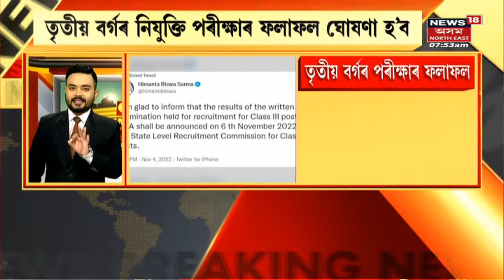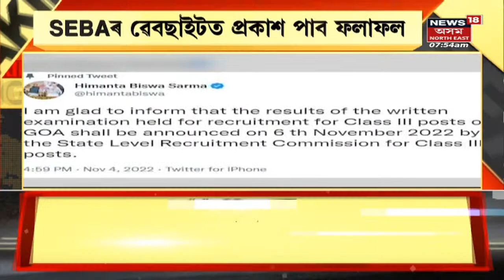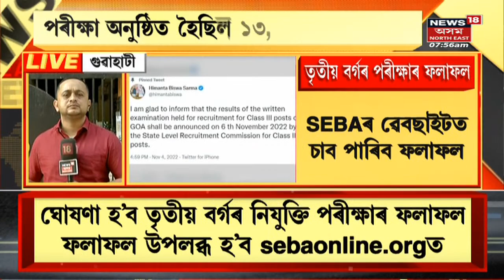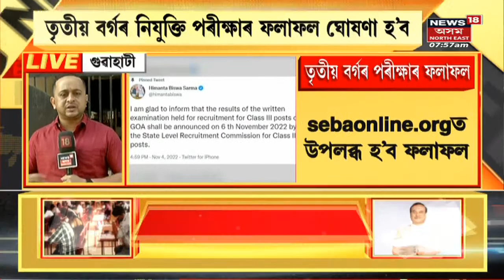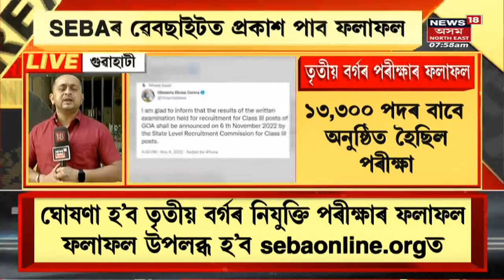3rd Grade Exam Results : চাকৰি প্ৰত্যাশী সকলৰ মাজত উৎকণ্ঠা বৃদ্ধি | Assamese News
3rd Grade Exam Results | ঘোষণা হ'ব তৃতীয় বৰ্গৰ ফলাফল । ক'ত উপলব্ধ হ'ব ৩য় বৰ্গৰ ফলাফল?